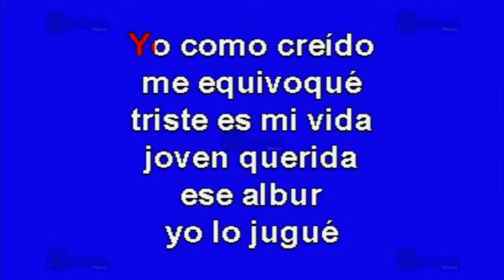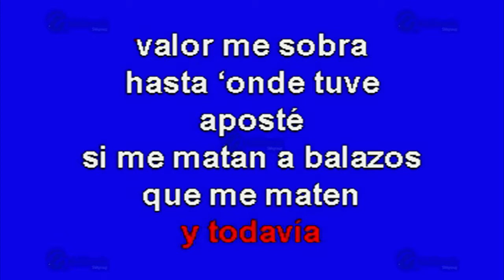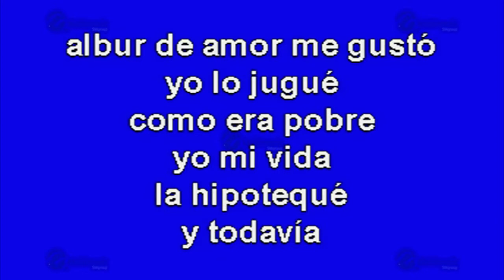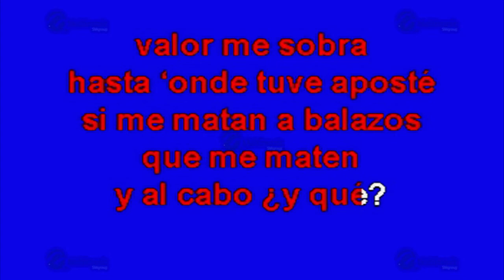MULTIKARAOKE - Albur De Amor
Melodía: Albur De Amor
Sólo como referencia, fue éxito de:  Antonio Aguilar
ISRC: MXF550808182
CLAVE: OKE-0142
Copyright: Multimusic S. A. de C. V.